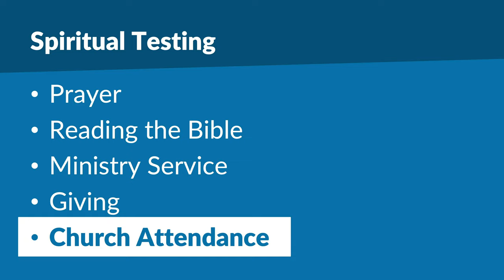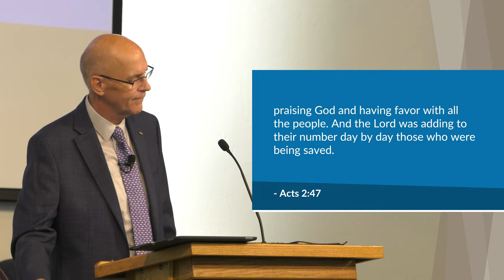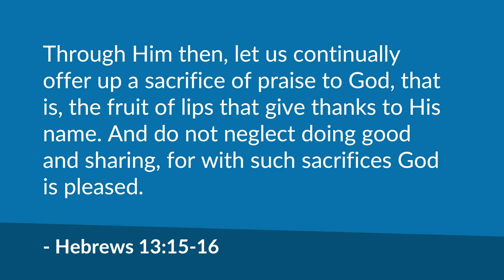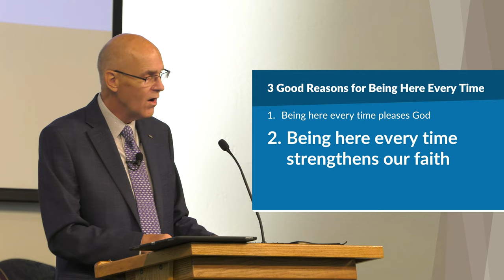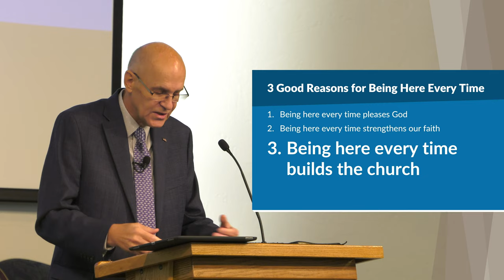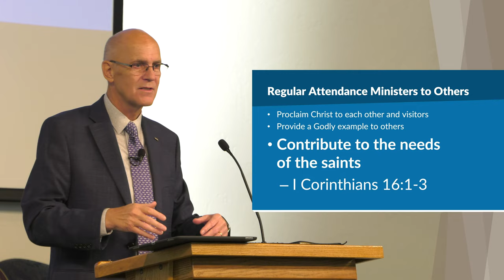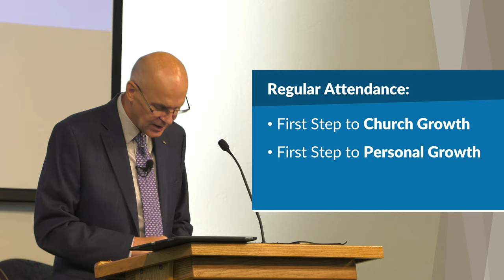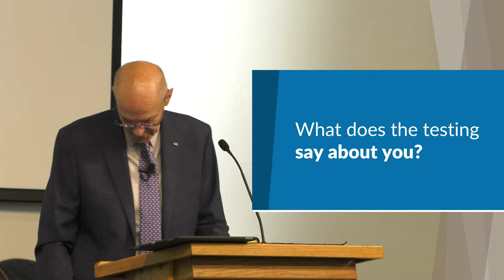Do I Have to Attend Every Worship Service? | Mike Mazzalongo | BibleTalk.tv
Mike provides 3 good reasons to motivate everyone to attend every service of the church. (Acts 2)